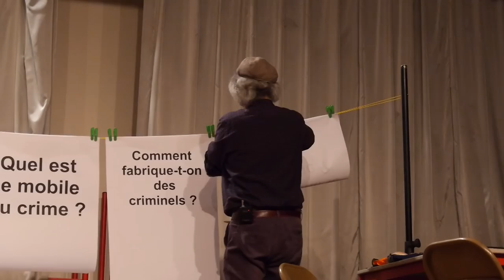Conférence gesticulée de Philippe Merlant - Première Partie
Captation de la conférence gesticulée de Philippe Merlant du 24 mai 2014, lors des Rencontres des Médias Libres et du journalisme de résistance à Meymac (Corrèze).